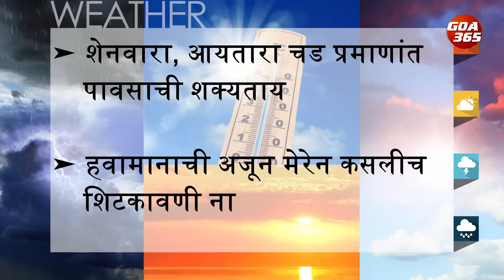GOA365 KONKANI KHOBRO || 25th AUG 2023